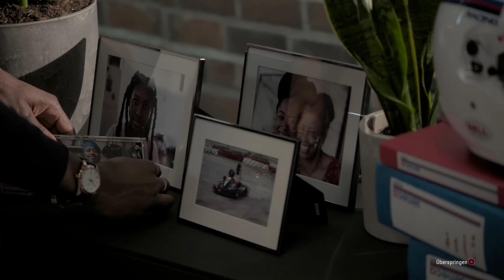GRID Legends - Angespielt! [DEUTSCH]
GRID LEGENDS - ANGESPIELT!

Codemasters kann nicht nur Formel 1 - Codemasters kann einfach Rennsport. Das beweisen sie auch mit dem Ende Februar auf XBox, Playstation und PC erschienenen GRID Legends.
Vor allem auf den Story Mode hat Codies hier viel Aufmerksamkeit gelegt. Mit extra hierfür engagierten Schauspielern kann sich der Spieler noch mehr in die Szenerie hineinversetzen und mit dem SENECA Racing Team sich ganz nach oben arbeiten. Aber auch im Online-Multiplayer, Karrieremodus oder eigens kreierten Meisterschaften überzeugt GRID vor allem durch seine Vielzahl an altbekannten und fiktiven Strecken!
Ich wünsche euch viel Spaß und vielleicht ist das Spiel ja was für DICH!!!